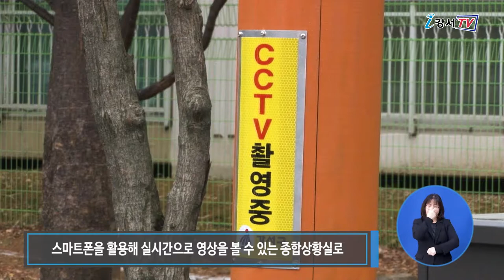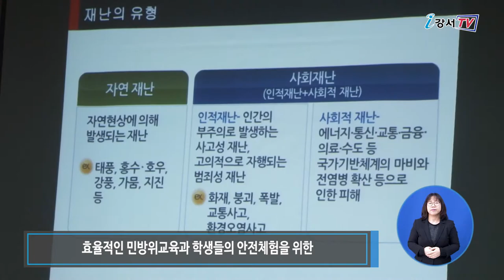2019년도 민방위·비상대비 업무분야 평가 2년 연속 1위 대상 수상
강서구가 서울시에서 실시한 2019년도 민방위, 비상대비 업무분야 평가에서
2년 연속 1위 대상을 수상하여 안전한 강서구로 평가받았습니다.

매년 서울시는 25개 자치구의 민방위대 편성·관리, 교육훈련 등
10개 분야 18개 세부지표에 따라 평가해 발표하고 있습니다.
강서구는 군부대와 경찰서 등 유관기관과의 대테러 대응능력 향상을 위한 합동훈련과
스마트종합상황실을 활용해 실시간 메시지 처리와 보고체계를 구축한 성과 등이,
우수한 평가를 받아 2년 연속으로 1위를 차지했습니다.
강서구 스마트종합상황실은 지역 내 1000여대의 CCTV와
스마트폰을 활용해 실시간으로 영상을 볼 수 있는 종합상황실로 전국 최초로 2017년 구축했습니다.
강서구는 서울시청, 서울교육청과 MOU를 체결하고 사업비 200억원을 투입해
전국 최초로 2022년 상반기 개관을 목표로 ‘안전교육센터’를 건립 중에 있으며
효율적인 민방위교육과 학생들의 안전체험을 위한 교육장으로 사용될 예정입니다.
강서구는 위기상황 발생 시 지역사회 보호를 위해  노력하고 있으며
‘생활이 편안한 안전환경도시 강서’를 만들기 위해 최선을 다하고 있습니다.